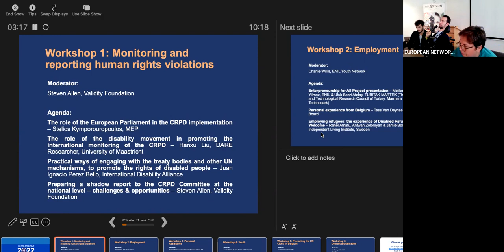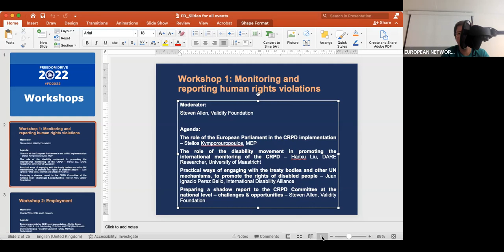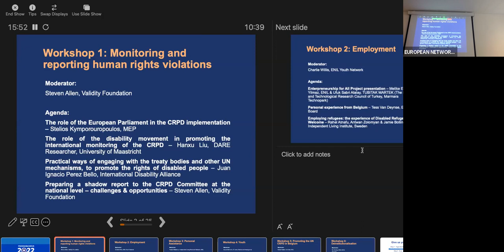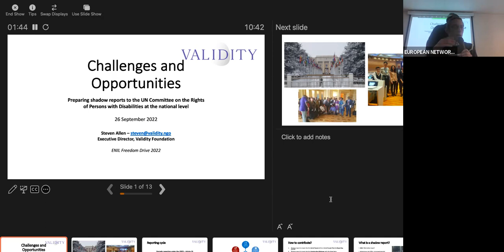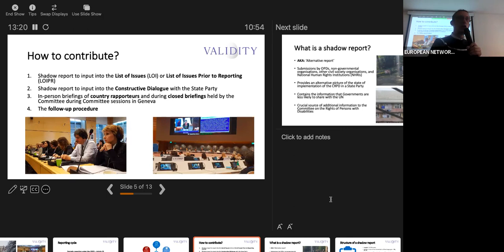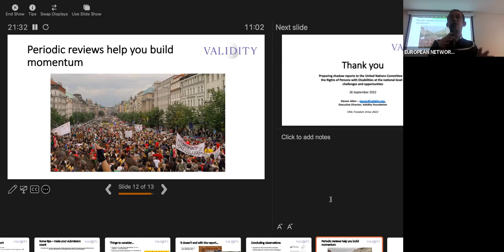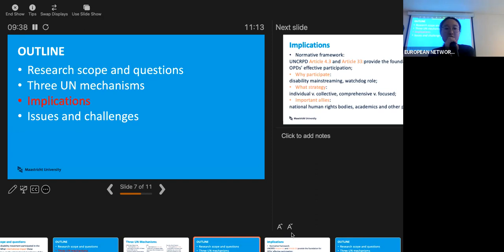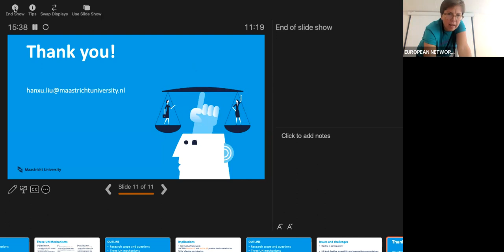Freedom Drive Workshops – Monitoring and reporting human rights violations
Workshop 1, Agenda of the workshop:

The role of the European Parliament in the CRPD implementation
- Stelios Kymporouropoulos, MEP

The role of the disability movement in promoting the international monitoring of the CRPD - Hanxu Liu, DARE
Researcher, University of Maastricht

Practical ways of engaging with the treaty bodies and other UN mechanisms, to promote the rights of disabled people - Juan Ignacio Perez Bello, International Disability Alliance

Preparing a shadow report to the CRPD Committee at the national level - challenges & opportunities - Steven Allen, Validity